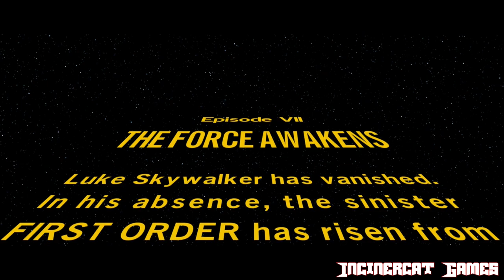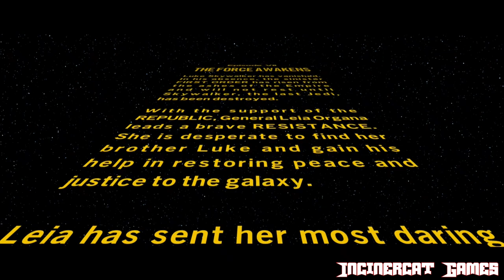Lego Star Wars: The Skywalker Saga Walkthrough (PS5, PS4, XSeries XS, XONE, Switch, PC) (NC) Part 30